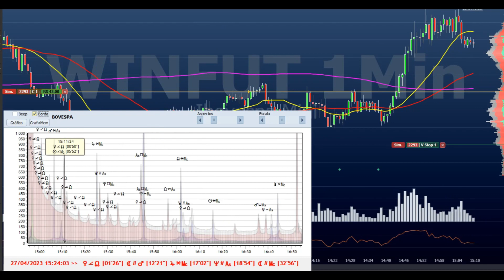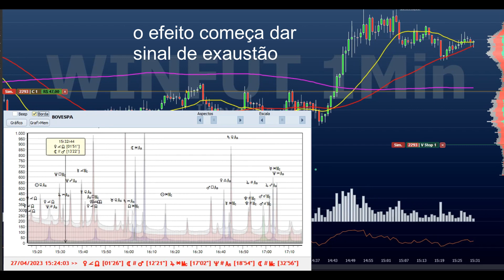Astrologia Financeira - WinFut - Influência de Aspecto Venus-Nodo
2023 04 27 VenSQQNod WinFut
Registro feito por Adonis Saliba